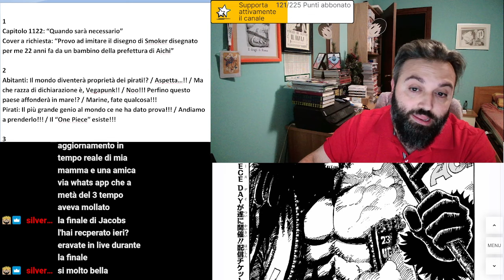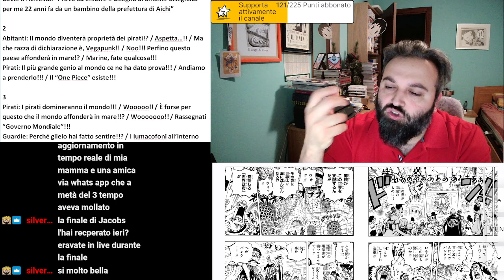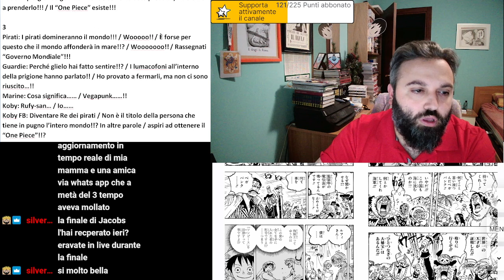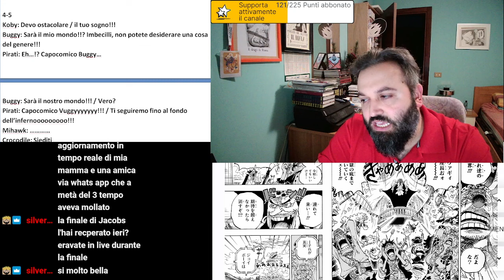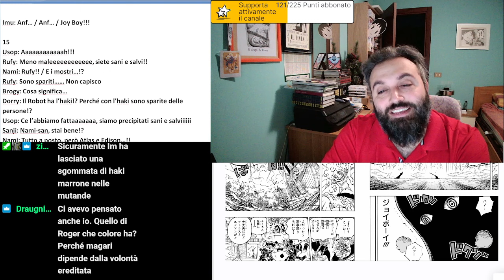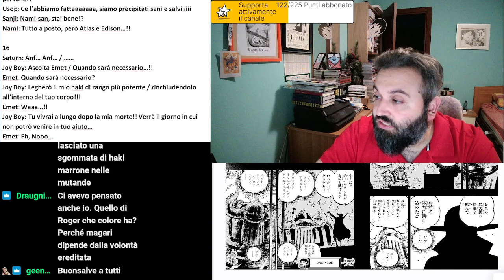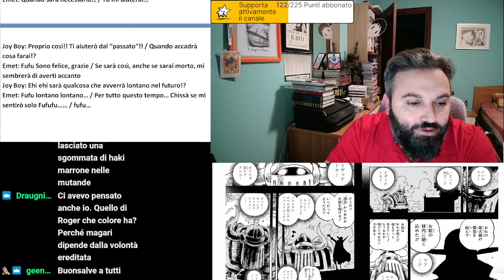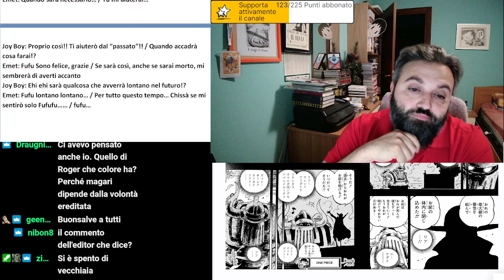ONE PIECE 1122 | LOST IN TRANSLATION | Lettura e Analisi della traduzione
Benvenuti a tutti i fan di One Piece! 🌊 In questo video, ci immergiamo nel capitolo 1122 di One Piece con una lettura approfondita e un'analisi dettagliata della traduzione. Esploriamo insieme i significati nascosti, le sfumature linguistiche e le possibili discrepanze tra le diverse traduzioni.

🔍 Cosa troverete in questo video:

Lettura completa del capitolo 1122 di One Piece con commenti live.
Analisi delle traduzioni direttamente dal giapponese.
Discussione sui significati nascosti e le interpretazioni linguistiche.
Confronto tra le versioni giapponese e italiana del capitolo.
Approfondimenti sui dialoghi e le battute più significative.
💥 Se sei un vero fan di Monkey D. Luffy, Roronoa Zoro, Nami e di tutta la ciurma di Cappello di Paglia, non puoi perderti questa analisi approfondita! Preparati a scoprire tutte le sfumature e i dettagli che rendono One Piece un manga straordinario. 🎥

Lascia un commento con le tue opinioni sulla traduzione e condividi le tue teorie con la community. Non dimenticare di usare l'hashtag onepiece1122 per unirti alla conversazione! 👍